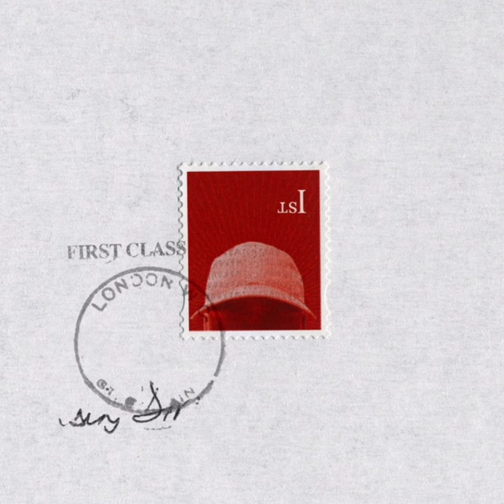Skepta - Ladies Hit Sqaud (so lonely section loop)